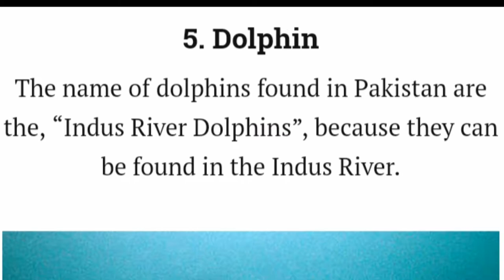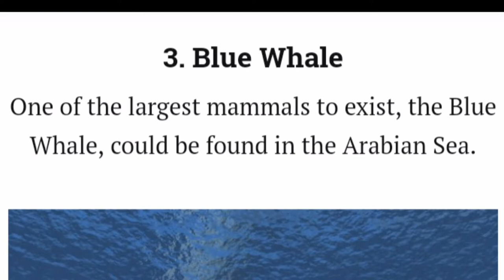Top 8 Exotic Animals found in Pakistan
8 exotic Animals you won't believe exists in Pakistan.